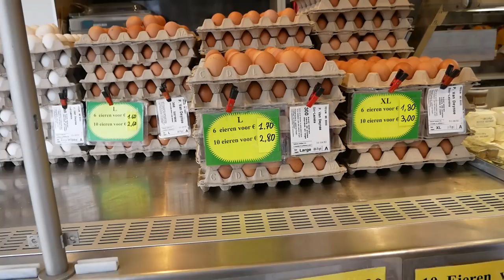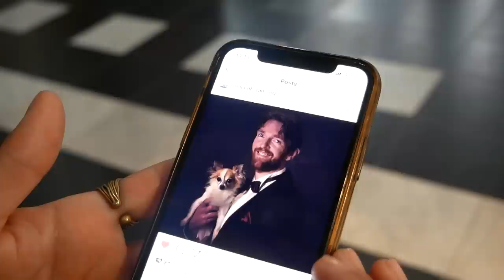Mieliśmy tu przyjechać 3 lata temu!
📢 Co w dzisiejszym odcinku? Gdy zaczynaliśmy naszą, podróż cztery lata temu, planowaliśmy objechać całą Europę w jeden rok. Zajeło nam to znacznie dłużej, głównie z powodu panemii ale też tego, że takie szybkie zwiedzanie nam nie służyło. Dopiero po pół roku podróży zwolniliśmy tempo i cieszyliśmy się każdym nowym miejscem dłużej. W maju 2022 dosłownie w przededniu rocznicy wyjazdu udało nam się dotrzeć do Belgii. Tym samym plan z 2018 roku został zrealizowany!